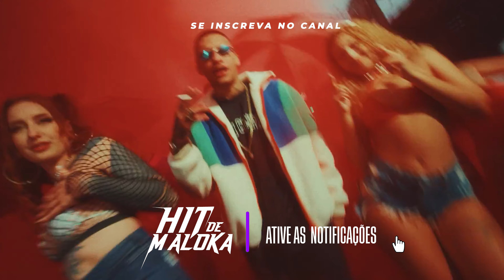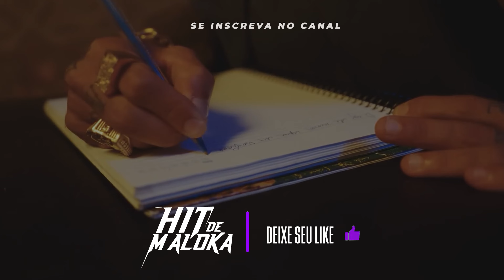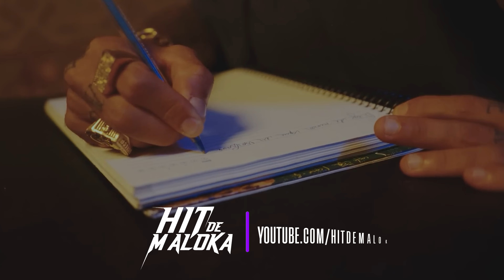" FUGA NA MARGINAL " - Mc´s Kadu, Dia De Maldade, Mc Ws, Mc Menor R7, ( Jovem Japa & Dj Theu)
O canal HIT DE MALOKA, tem um prazer em entregar os melhores songs dos artistas para você curtir na sua casa ou naquele rolê na noite!

Nosso conteúdo é EXCLUSIVO/AUTORAL. Caso seja reenviado em outro canal, o mesmo será notificado e poderá perder o canal.